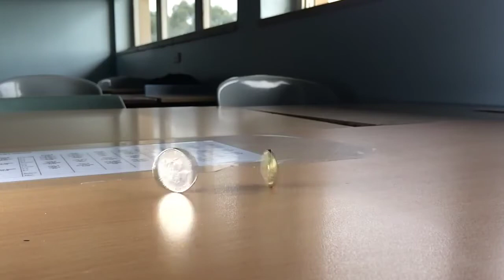Life in Slow Motion